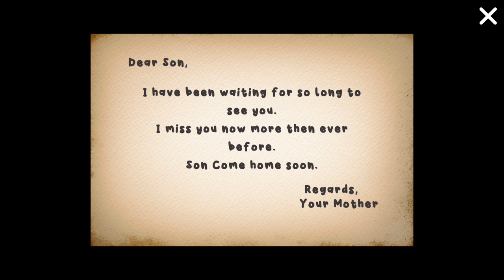SAIU !! DOWNLOAD JOGO THE LONG DRIVE SIMULATOR PARA ANDROID !! | THE LONG DRIVE MOBILE | TOP ANDROID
🎶Trilhas Sonoras🎶

the long drive download
the long drive para android
the long drive apk download
melhor cópia the long drive
pick up
pickup
pick Up
Pickup
Pick Up
atualização
NOTÍCIAS
novidades
MY SUMMER CAR PARA ANDROID
my summercar para android
parece my summer car para android
pickup jado games
jado games
jadogames
pickup atualização
pickup novidades
pickup notícias
pickup download
pickup android
top android games
melhores jogos para android